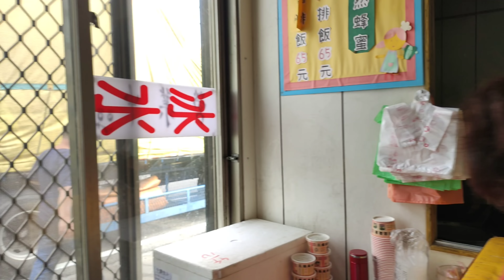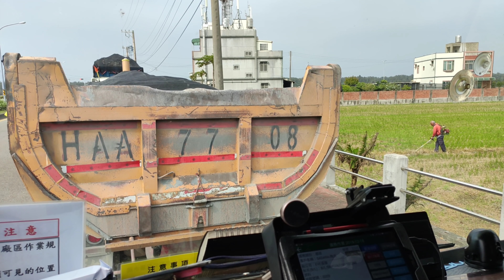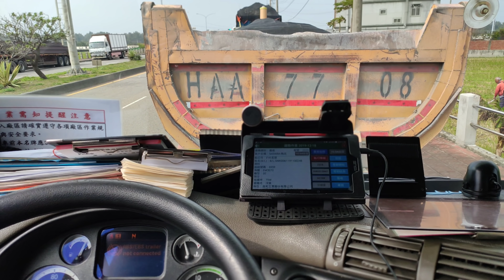『J Y』國三竹南交流道旁的上等雞腿便當😁😅🚚🛣️🍱🥢👍😎💪🇹🇼🇹🇼🇹🇼